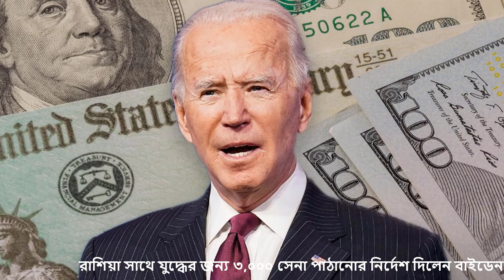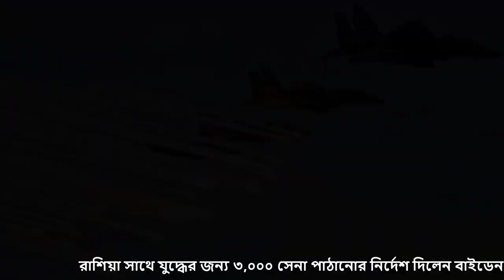রাশিয়ার বিরুদ্ধে যুদ্ধের ঘোষণা দিয়ে ৩০০০০ সেনা পাঠালো | Ukraine Vs Russia| antorjatik khobor today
।Ukraine Vs Russia| antorjatik khobor today